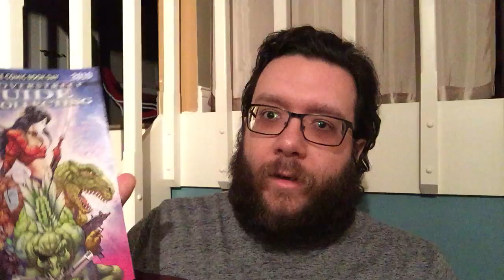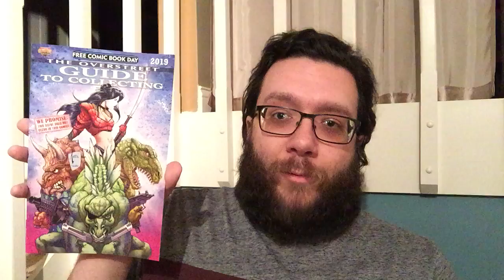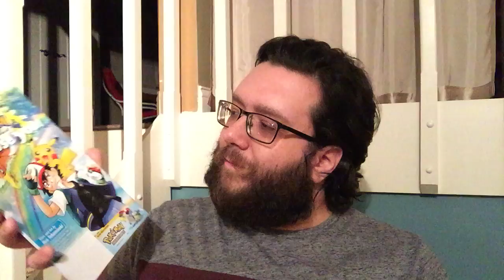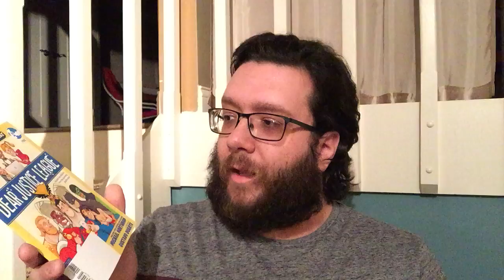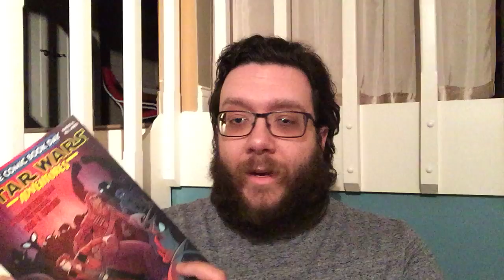Free Comic Book Day 2019, One Day After Taking Part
As usual, it's nowhere close to a full collection from this year's offerings, but Zach nevertheless had fun taking part in the event - so take a look at the titles he got.

(And of course, some corrections and additions:
- given the pretty large assortment to mention, apologies for any mispronounced names
- wanting consistency in naming the publishers despite the overall visible logos, Gemstone releases the Overstreet guide and IDW is behind Star Wars Adventures
- in case there's any concern, he's aware that the Pokemon release is a genuine manga issue and just slightly misspoke
- the full Dear Justice League graphic novel is expected to hit comic shops in late July or early August
- having just skimmed through the Lucy & Andy Neanderthal issue at the time, he may have gotten the story format wrong and is sorry if that's the case
- like last year, Zach again found it easier to recall mostly other FCBD titles that have well-known media besides comics, but obviously there were plenty of works that currently exist only on the page)